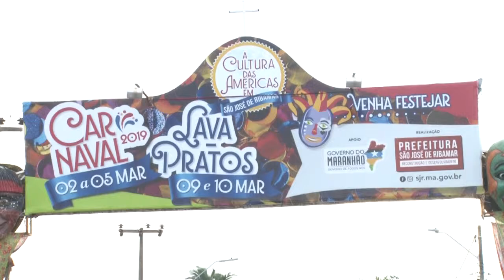JORNAL DA GUARÁ 08/03/19 | ÚLTIMOS PREPARATIVOS PARA O LAVA PRATOS